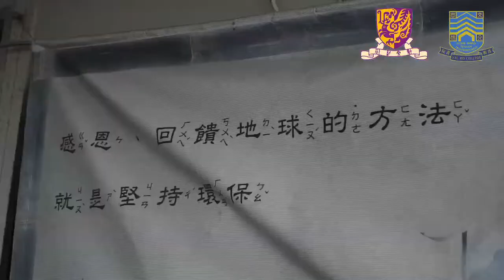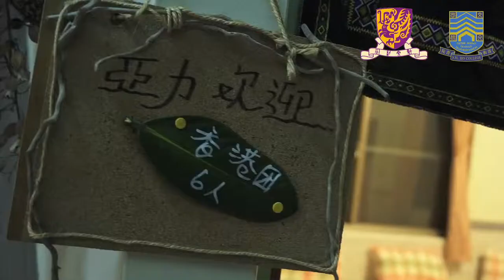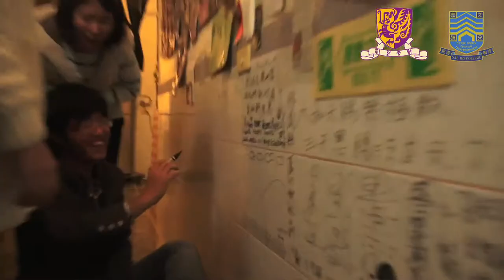Eco Tour to Taiwan: Taiwanese (Episode 3) at S.H. Ho College, CUHK (1-7 January 2012)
善衡書院是次交流團主題為「台灣七天綠色生活紀錄之旅」，由二零一二年一月一日至七日，為期七天，一位教授帶著17位學生、和高雄、台中及台北三地認識台灣之環保工作。

Episode 3 Taiwanese，這影片紀錄了同學留宿高雄縣原住民民宿，與民宿主人共晉晚餐 ，參觀他們社區，透過互動交流，反思文明進步對本土歷史的影響。